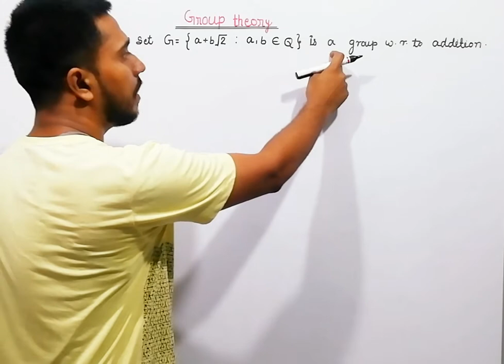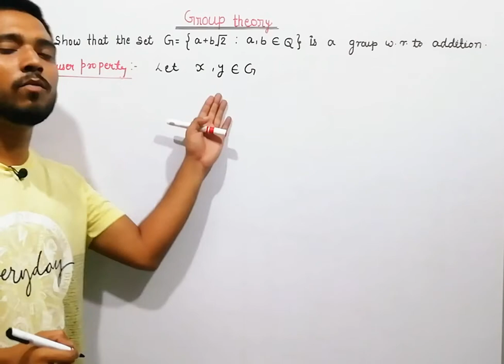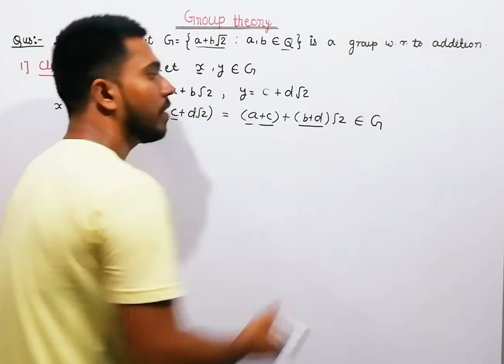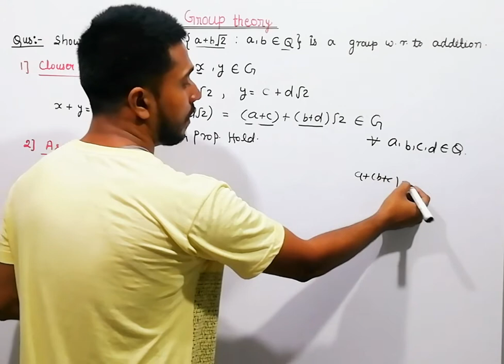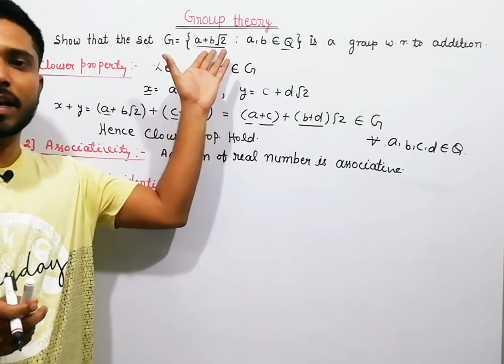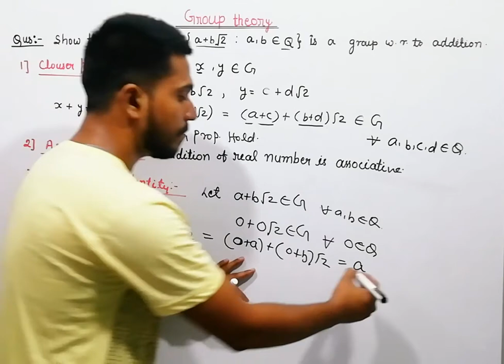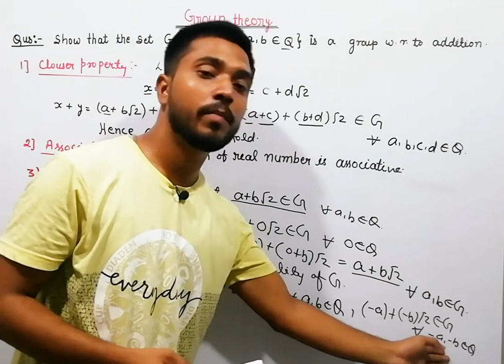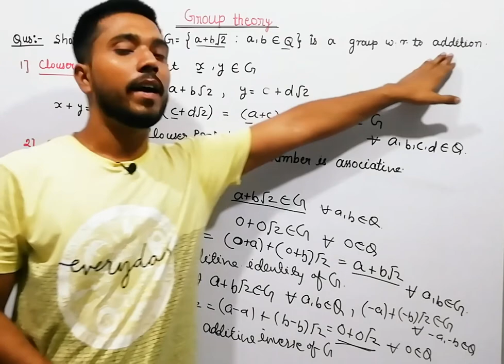GROUP THEORY IMPORTANT QUESTION TO SHOW G ={ a+b√2 : a,b€Q } IS A GROUP W. R. TO ADDITION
hello guys in this video lecture I am going to show you an important question

Question

please watch my video till the end